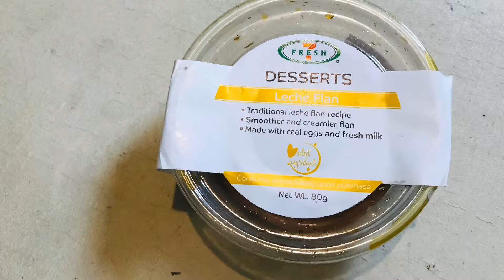7-11 Traditional Letche Flan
So tasty and sweet. Mapapakain ka sa sarap ahhahaha